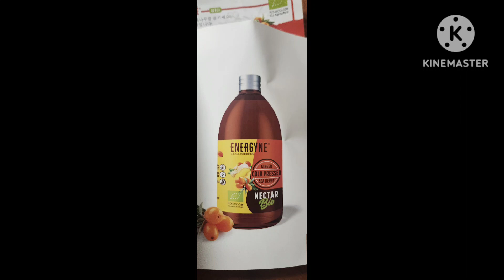2024씨베리건강 미네랄 오가닉제품으로써 비타민 오메가 함유된식품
씨베리로만든 음료 미네랄이 포함되고 비타민 오메가도 있어서 건강쥬스로 출시된다